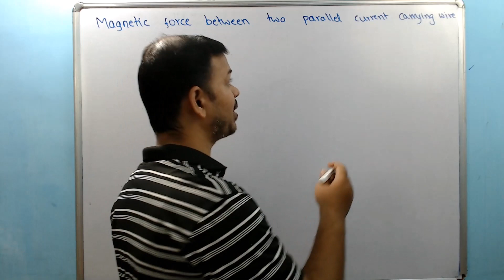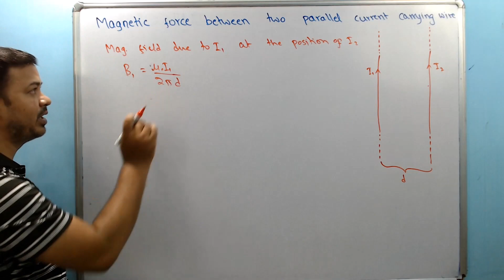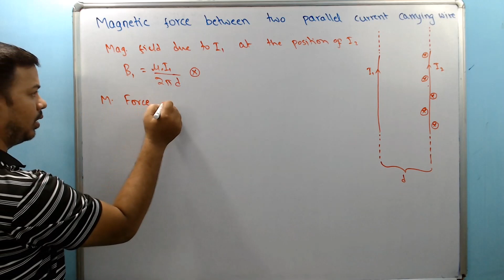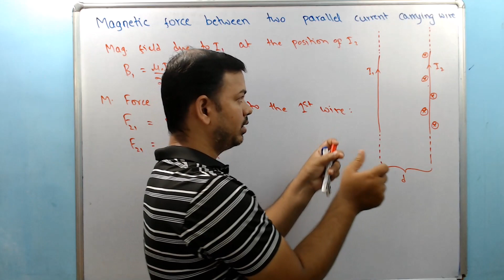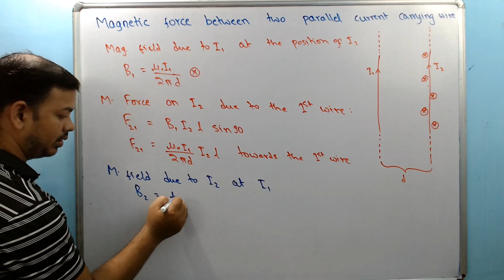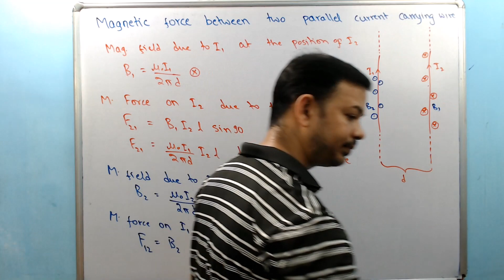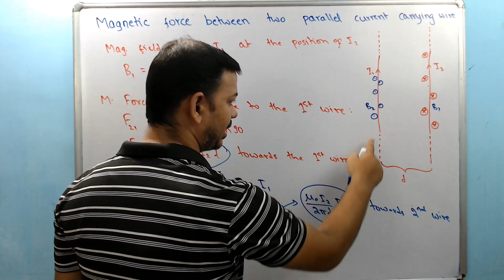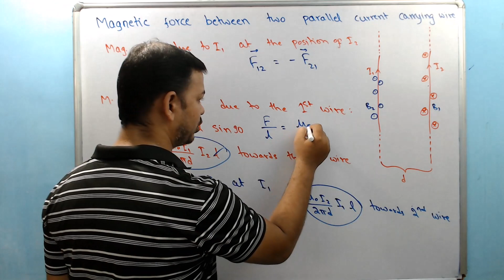magnetic force between two parallel wires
magnetic force between two parallel current carrying wires